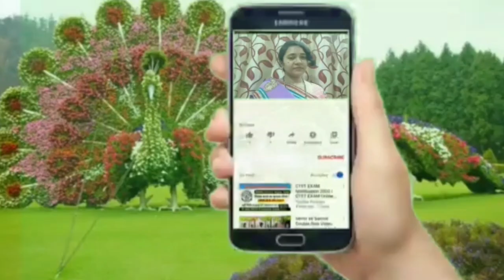ପବିତ୍ର ରଥ ୟାତ୍ରା, ଉପଲକ୍ଷେ ଆପଣଙ୍କୁ ଶୁଭକାମନା, ରଥଯାତ୍ରା special ରସଗୁଲା, ମୁଁଇ ଆଏଜ ବହୁତ ଖୁସି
Jay jagannatha 🙏💐

keep watching 🙏💐